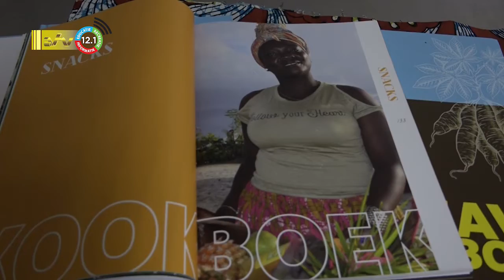20 08 2022 Cassave kookworkshop gehouden voor 10 cursisten